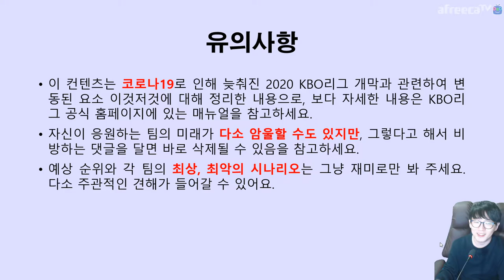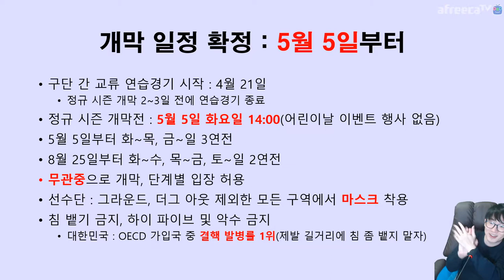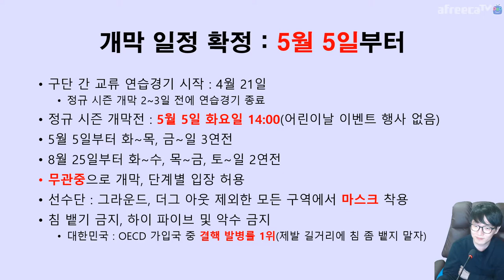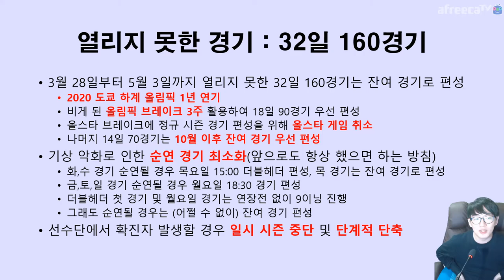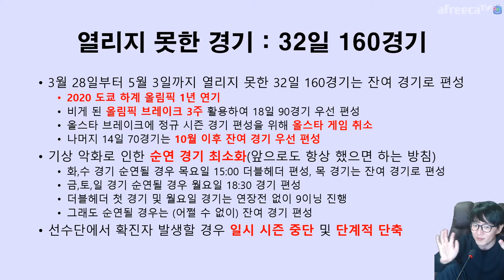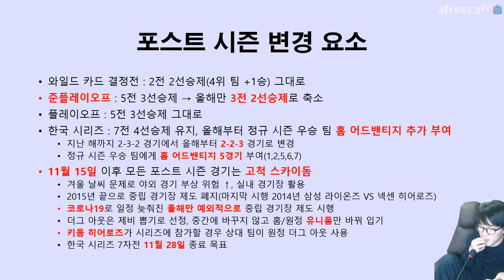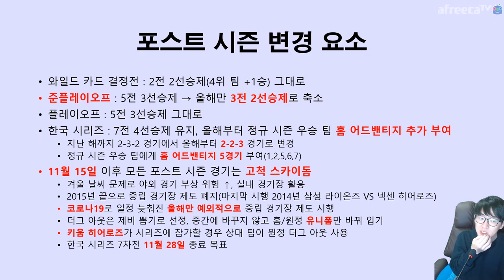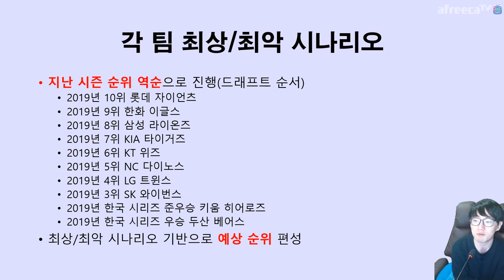2020 KBO리그 ⚾️ 개막 등 주요 일정들 바뀐 요소는? 2020 KBO League Schedules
키움 히어로즈는 일단 한국 시리즈에 올라가면 7경기 홈 어드밴티지는 딴 거나 마찬가지네요.